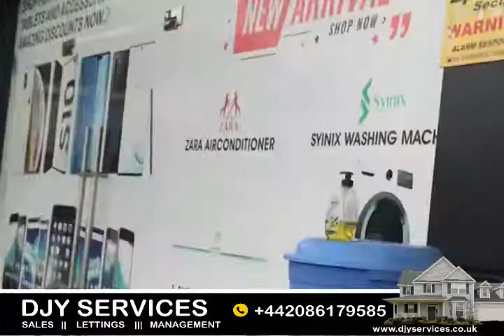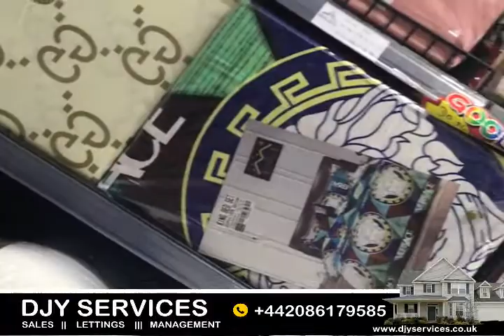INSIDE CHINA MALL GH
NSIDE CHINA MALL GH